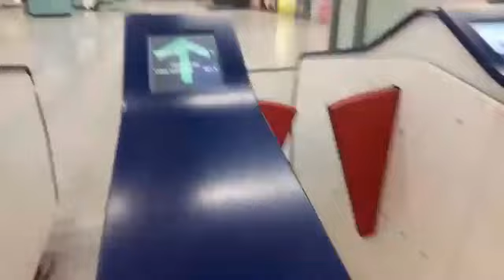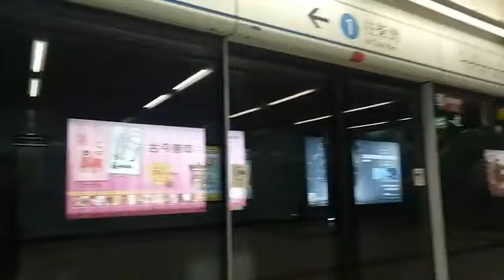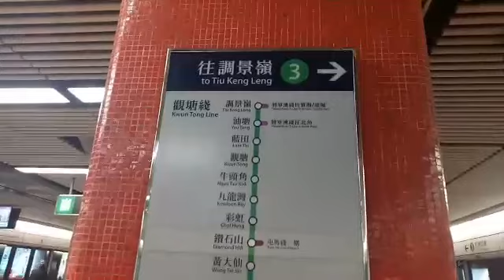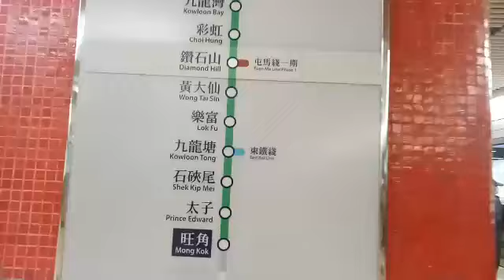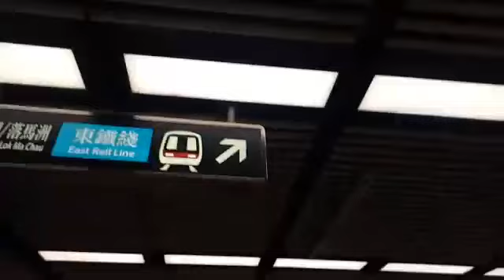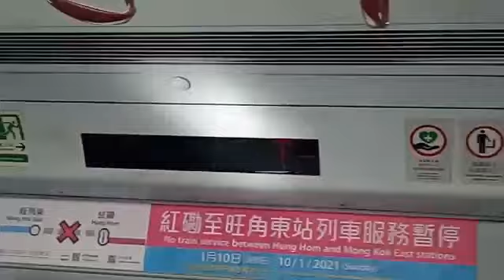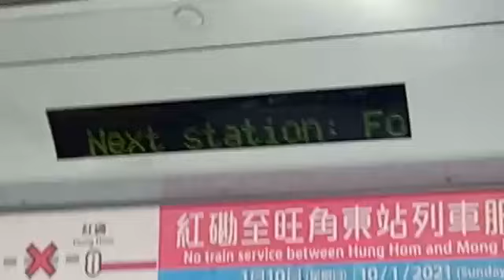meet up co-blogger in hk